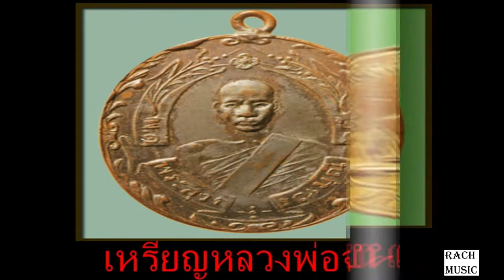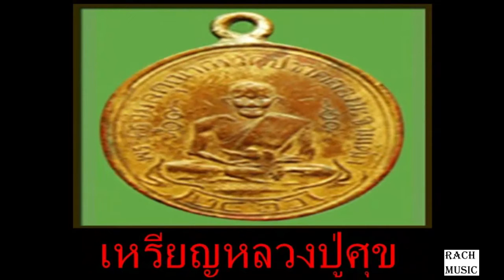สุดยอดสิริมงคลพระเหรียญ(Amulets magic world.) The ultimate fate of the medals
ถ้าสนใจเรียนดนตรี พบกันได้ที่พารากอน และพระประแดงอาเขตครับRACH MUSIC 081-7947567 ,รับงานแสดงดนตรี (Event / Wedding Party etc)สอนดนตรี, LEARN MUSIC